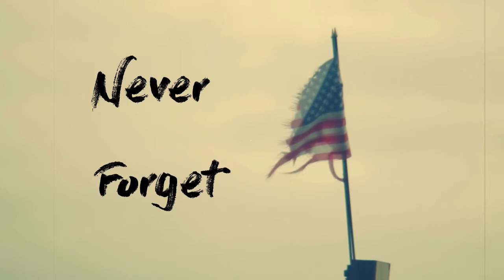My War Within (Meus In Bello)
check us out on Google play, iTunes, Amazon, Spotify and many more